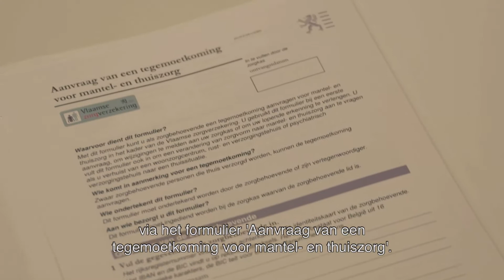Hoe vraag je een zorgvergoeding aan?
De zorgverzekering is een initiatief van de Vlaamse overheid dat zwaar zorgbehoevende personen die thuis verzorgd worden en rusthuisbewoners financieel steunt. Zij krijgen maandelijks een vast bedrag als tegemoetkoming in de niet-medische kosten (gezinszorg, poetshulp, aankoop hulpmiddelen, mantelzorg, verblijfskosten in rusthuis of instelling, …).